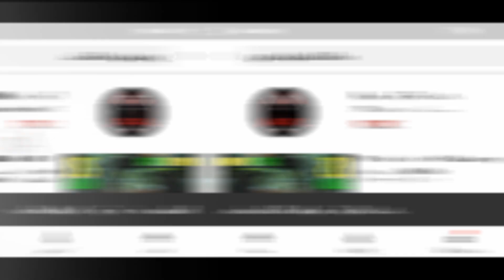HOW TO SAVE HIGH QUALITY PHOTO IN YOUR GALLARY🤔?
About,

Hello guys to aaj ki iss video main me aapko sikhane wala hu ki aap apne photo ki quality ko kaise bada sakte hain or picsart main photo ki quality kam kyu hojati hai picsart low quality problem.

Your Queries.
1. picsart low quality problem
2. how to solve picsart low quality problem
3. picsart main photo phat kyu jata hai
4. hd main photo save kaise kare
5. picsart main hd main photo save kaise kare
6. picsart hd photo editing
7. picsart main photo fat kyu jata hai
8. picsart low quality solution
9. picsart se photo kaise banaye
10. picsart me hd me. photo save kaise kare